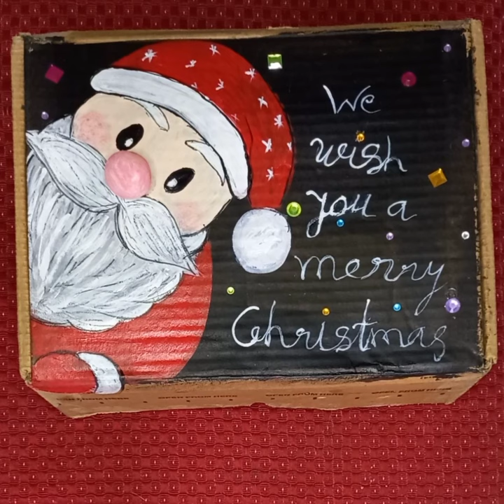The Gift Of love. The Gift Of Peace. The Gift Of Happiness. May all these be yours at Christmas.❤️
The Gift of love. The Gift of Peace. The Gift Of Happiness.

Rico Art is all about One Stroke Painting, 3D Art, Free Hand Paintings On Stone, Rock, Pebbles, Fabrics, Nails And Mehndi.

I hope you Enjoy Watching Videos.